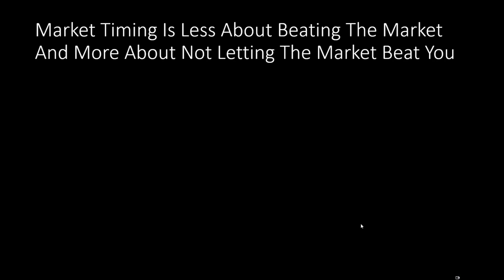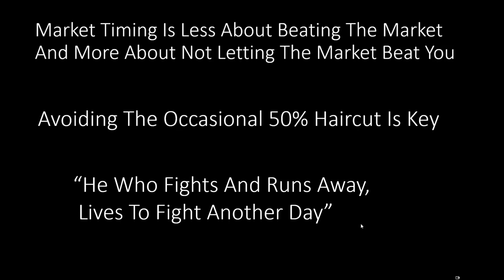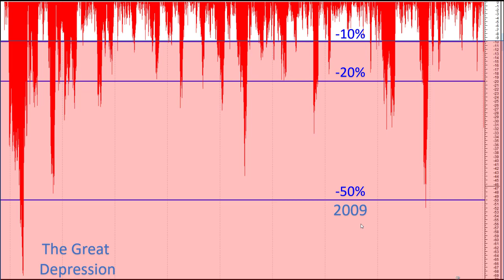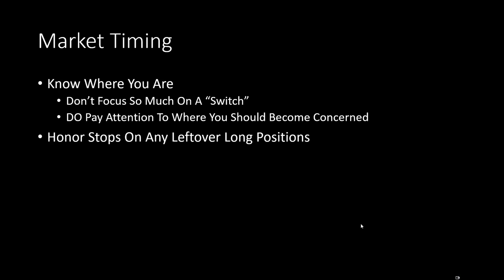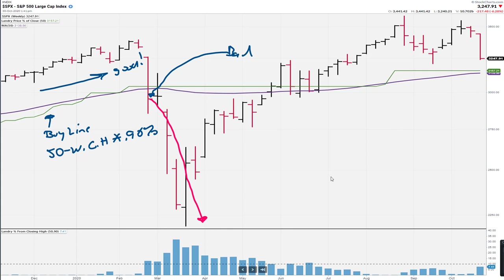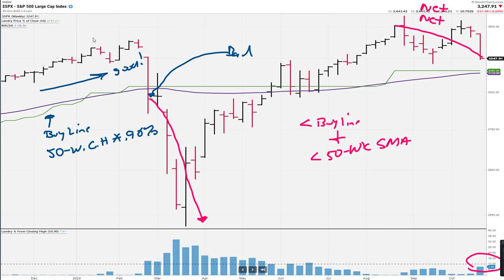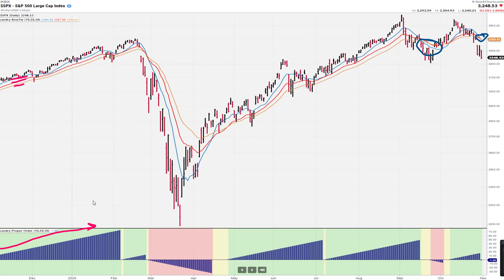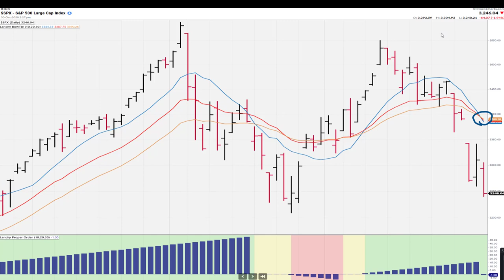Dave Landry's SPECIAL Market Update-Pay Close Attention!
I talk about potential sell signals that I'm watching and why you should be watching these signs and signals too!